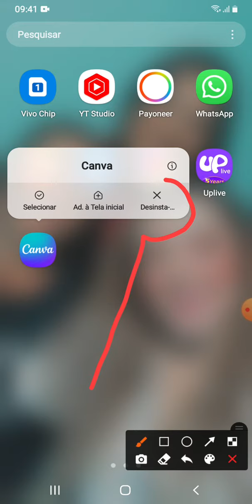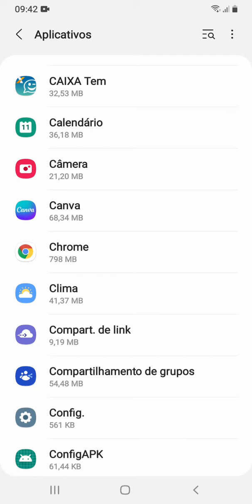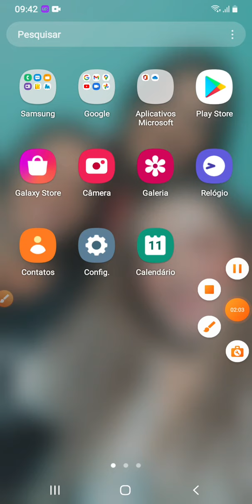Como desinstalar um aplicativo do celular corretamente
Neste vídeo, aprenderemos a desinstalar corretamente um aplicativo, fazendo com que alivie a memória do celular.